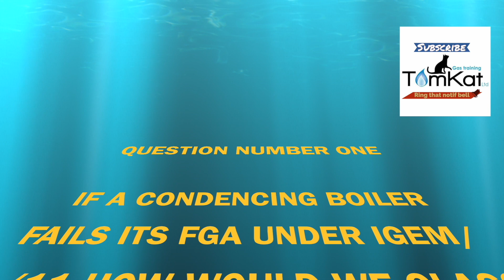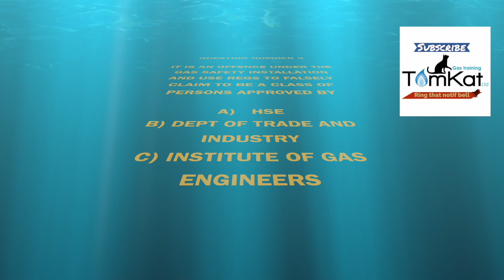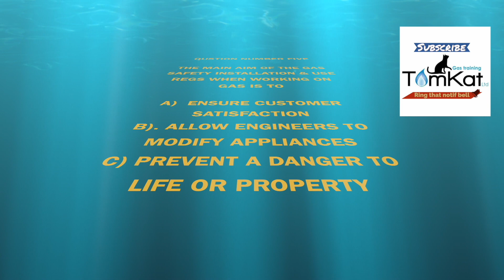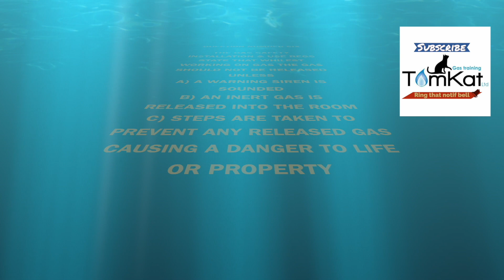TEST YOUR GAS KNOWLEDGE PART 2, check your answers from part 1 and try 6 more to continue training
Derek continues 6 ant 6 to help your training during these hard times with the corona virus. Check your answers from part 1 then have a go at the next 6. Good luck and stay in and stay safe cheers

TEST YOUR GAS KNOWLEDGE part 3, check your answers from part 2 and try 6 more to continue training